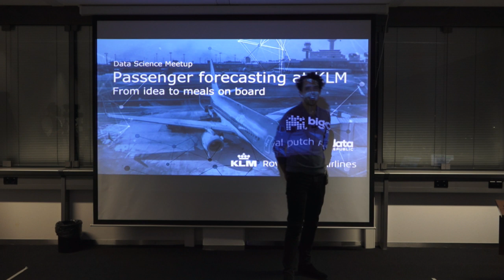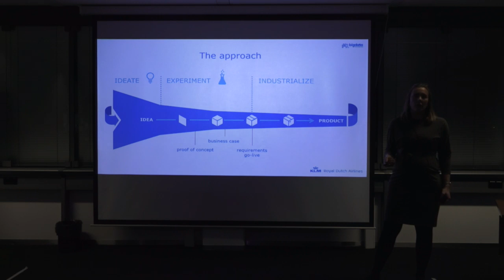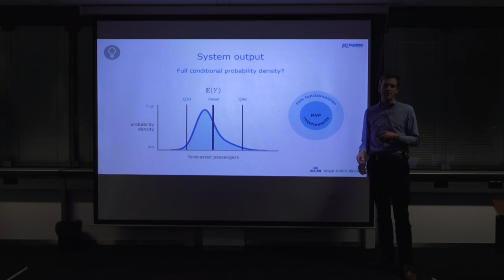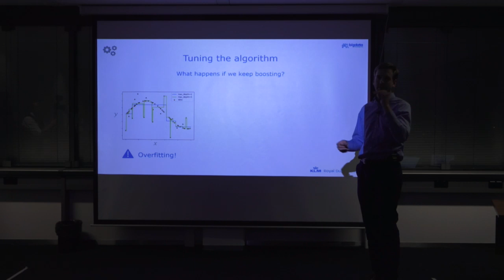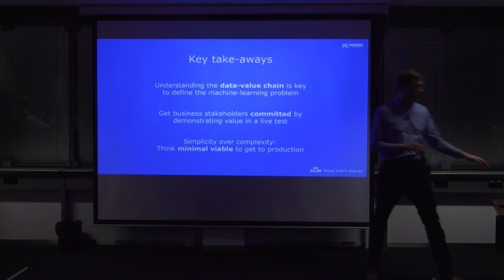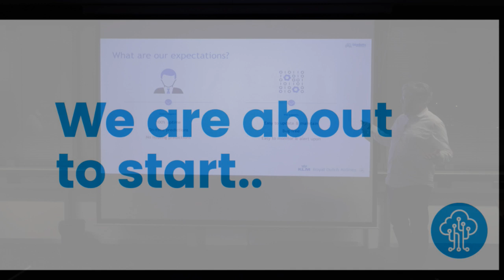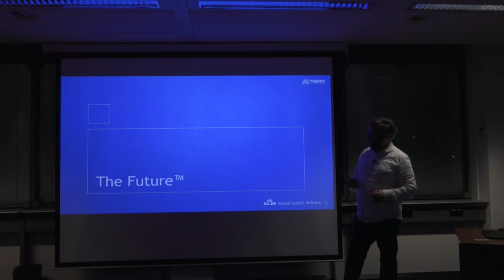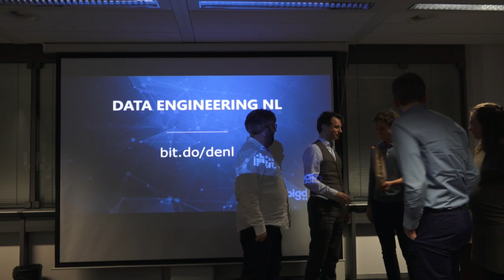KLM Digital Studio — Meetup - Passenger forecasting at KLM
KLM Digital Studio — Meetup - Passenger forecasting at KLM, from idea to meals on board